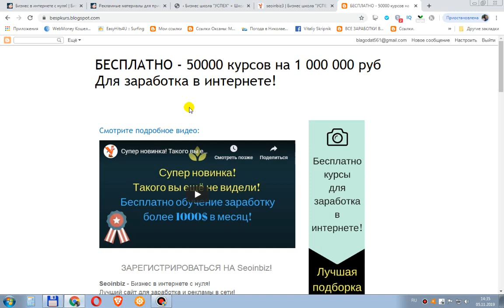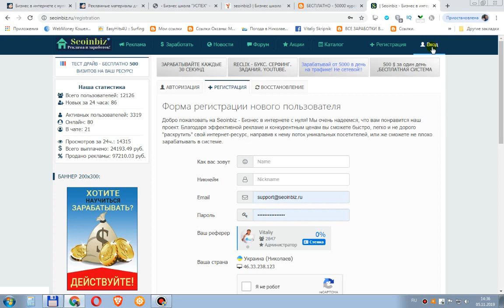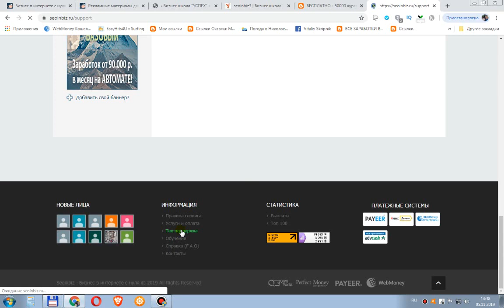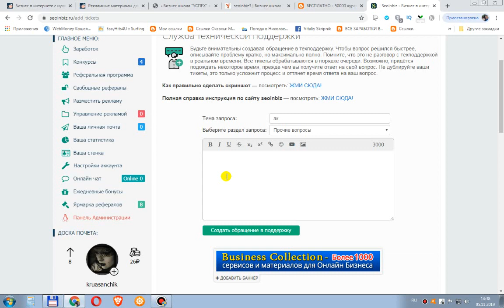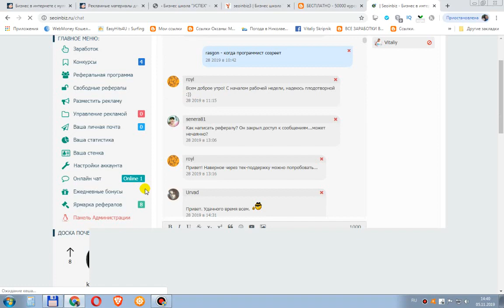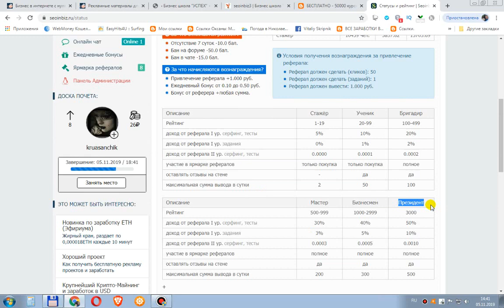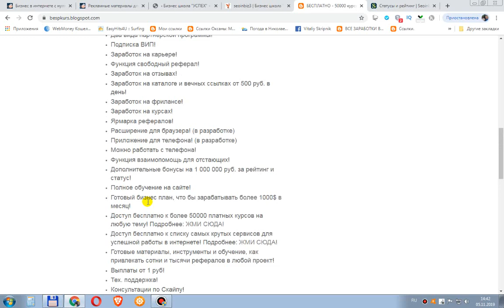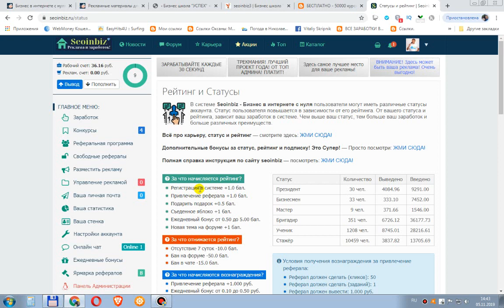VVVV Новый перспективный Мега проект по заработку в интернете.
В интернете нет кнопки "Бабло", но
можно построить бизнес с нуля быстрее, чем на Земле.
Отвечу на Ваши вопросы:
✔ Skype:zadiraka1960